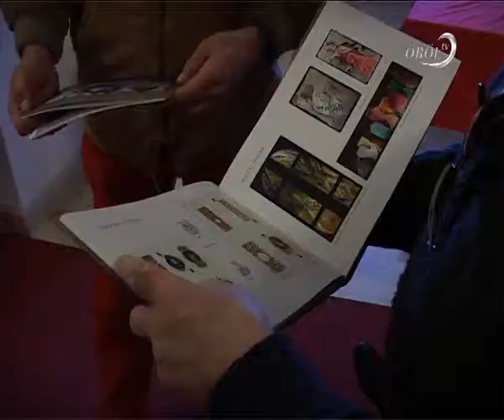Nyitott Műterem Vörösberényben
A Nyitott Műterem alkotói csoport a közelmúltban a vörösberényi magtárba költözött. A nap folyamán közel harminc képzőművész, festő és fényképész munkájába tekinthettek be az érdeklődők, és ki is próbálhatták magukat.